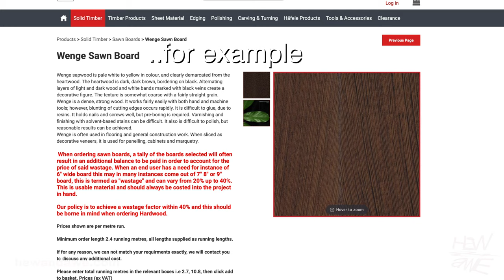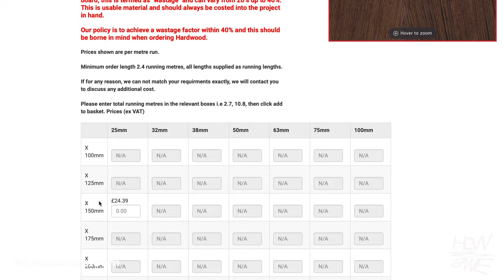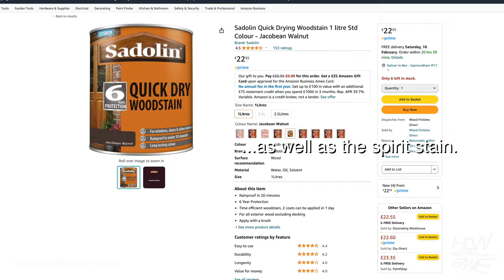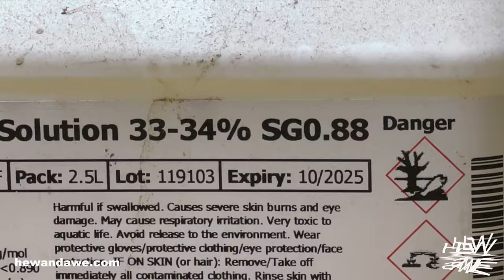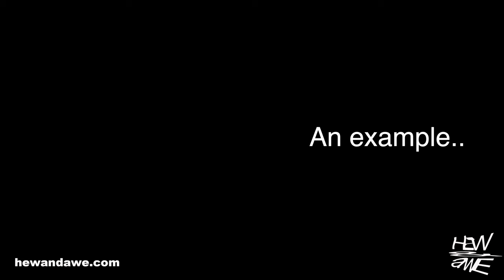Antique Look: Fuming Oak with Ammonia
Fuming oak with ammonium is the best woodworking technique to get that antique look!  I also show the best way to ebonize wood WITHOUT fire!
There are lots of ways to age wood to look like its been around for 100's of years, but they all have their pros and cons.
I'll explain why I use the traditional technique instead of stain, and why I think the vinegar idea is snake oil I include the best way to ebonise wood of any species.